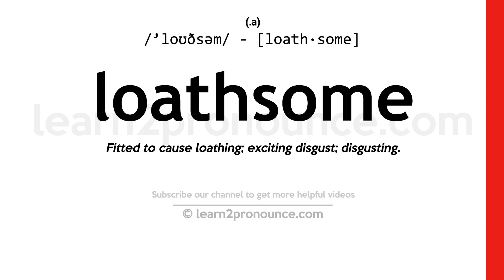Pronunciation of Loathsome | Definition of Loathsome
Loathsome pronunciation | How to pronounce Loathsome in English?
/`loʊðsəm/
Meaning of Loathsome | What is Loathsome?
(1) (adjective) causing or able to cause nausea; (2) (adjective) highly offensive; arousing aversion or disgust;
What is Loathsome | Loathsome meaning and definition?